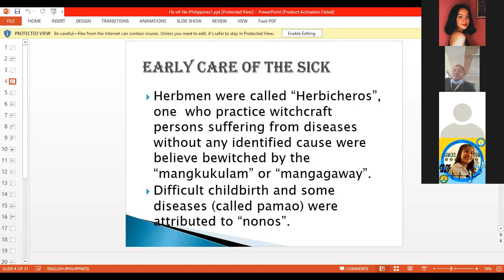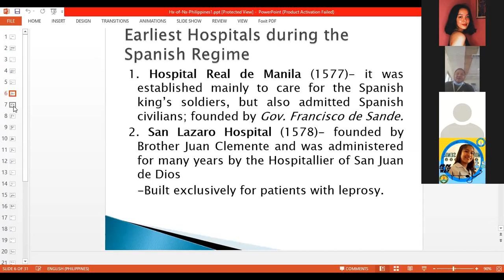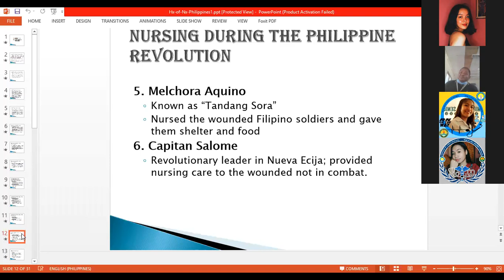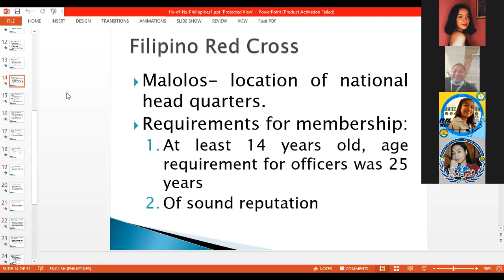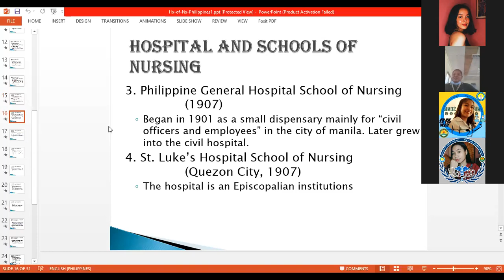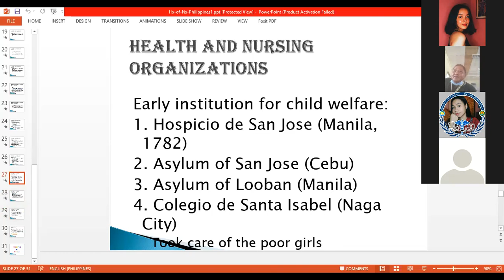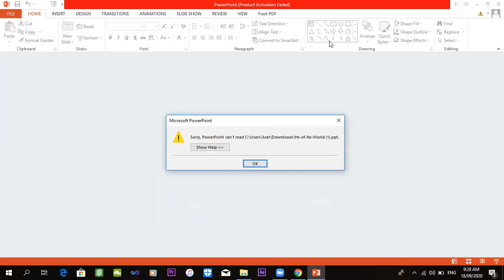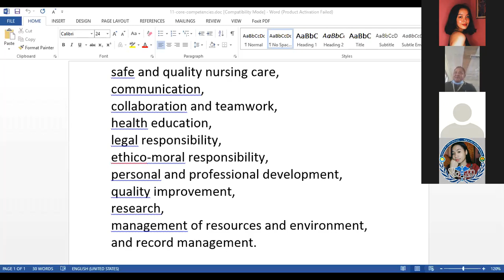SEPT. 18, 2020-TFN LECTURE PART 1